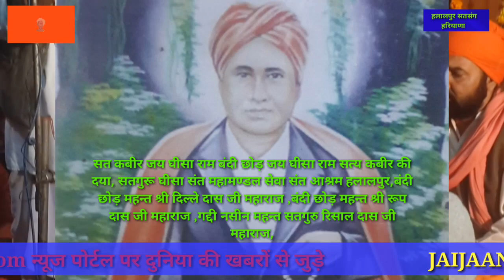HALALPUR DHAM SHREE CHHOTU DAS JI SATSANG 25/12/2018